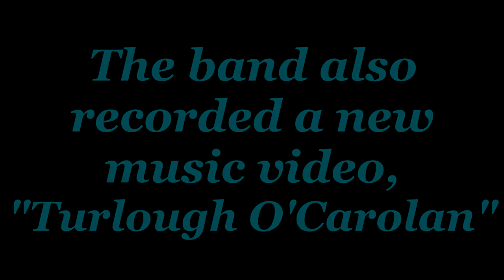Ring of Kerry Highlights 2021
Happy New Year old friends and new.  A toast to the a new year, 2022.